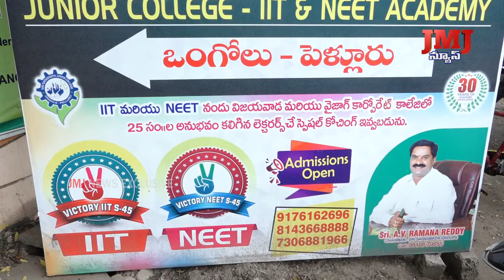రాష్ట్ర ప్రభుత్వం ప్రకటించిన ఎంసెట్ ఫలితాల్లో ఒంగోలు సరస్వతి కళాశాల విద్యార్థులు విజయకేతనం.